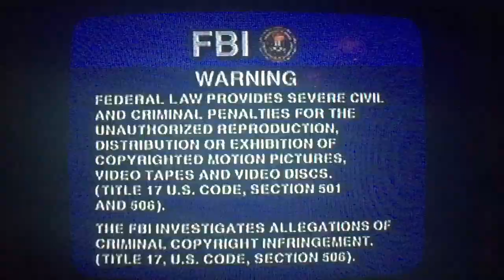Opening to Breakaway 2003 VHS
1: Columbia Tristar Home Entertainment logo
2: R rating screen
3: Warning screen
4: Surround sound logo